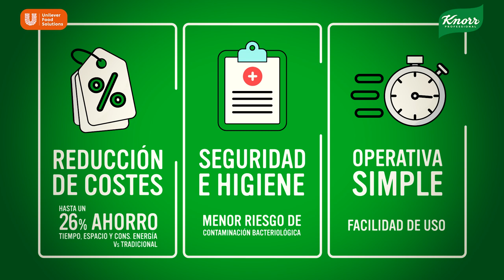Conoce la Gama Fría de Knorr Professional: Salsa de tomate